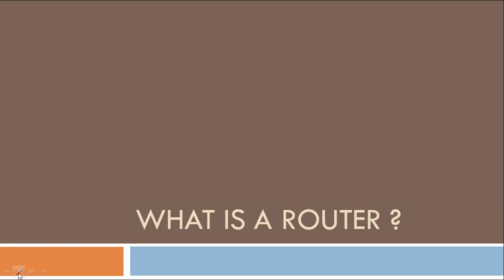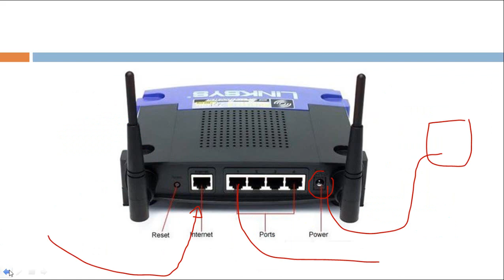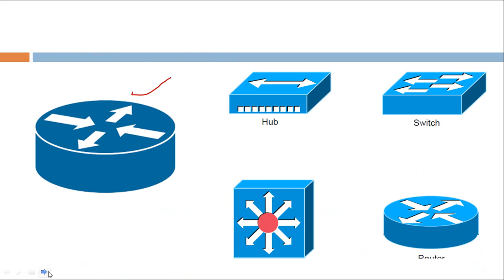What is a Router and How It Works